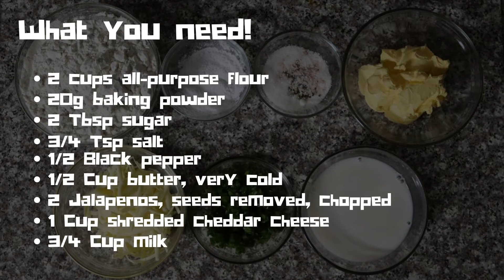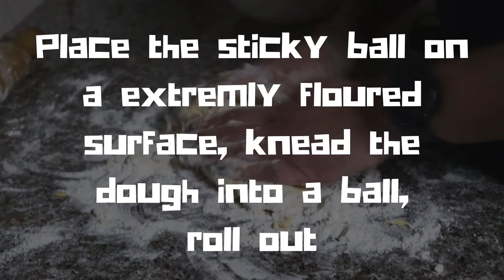How to make Jalapeno & cheese biscuits | Healthy baking | Low calorie cookies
1. 2 Cups all-purpose flour
2. 20g baking powder
3. 2 Tbsp sugar
4. 3/4 Tsp salt
5. 1/2 Cup butter
6. 2 Jalapenos
7. 1 Cup shredded cheese
8. 3/4 Cup Milk

Duration 35min

Music credit 🎵🎬